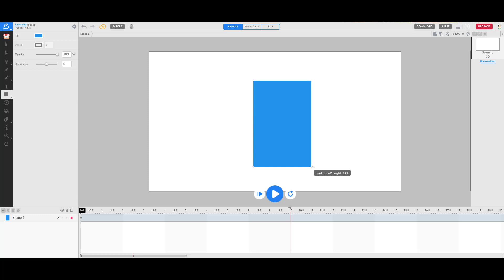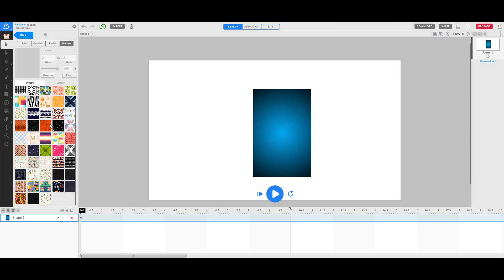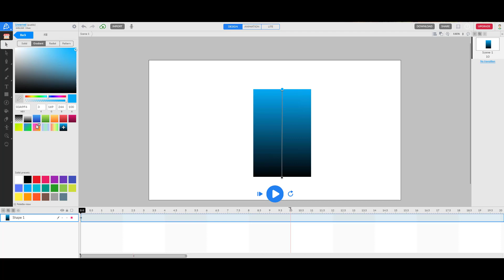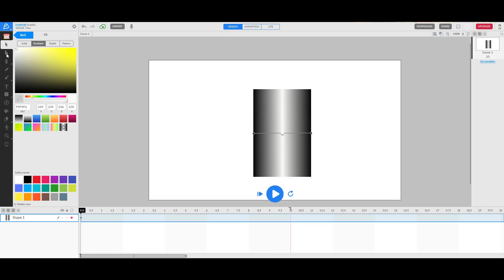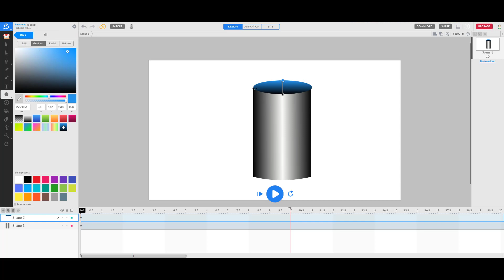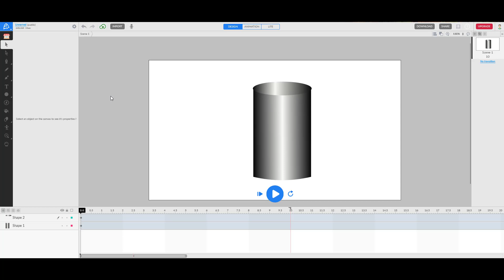Bangla Animation ! How To Create Animation ! Animation Bangla Tutorial !Full Bangla Animation Course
Facebook.com/mostafizurf

✪ ফটোশপ দিয়ে খুব সহজে ভিডিও বানান ! How To Make Video In Photoshop CS6 With Mostafizur Rahman

How To Create Animation ! Animation Bangla Tutorial ! Full Bangla Animation Course ! Use Shapes Tools | How To Create Animation ! Animation Bangla Tutorial ! Full Bangla Animation Course ! Use Oval Tools || How To Create Animation ! Animation Bangla Tutorial ! Full Bangla Animation Course !